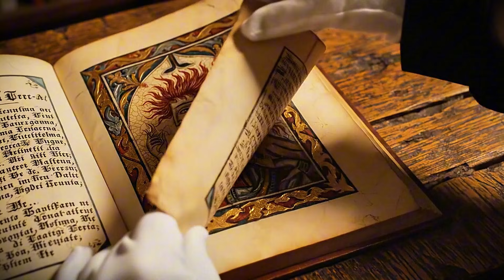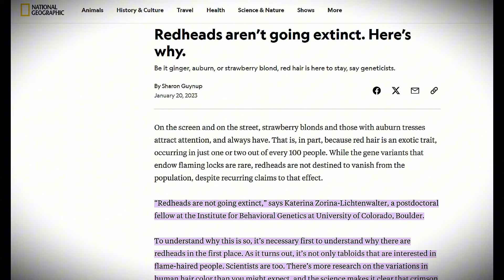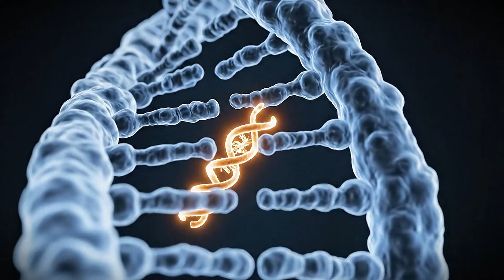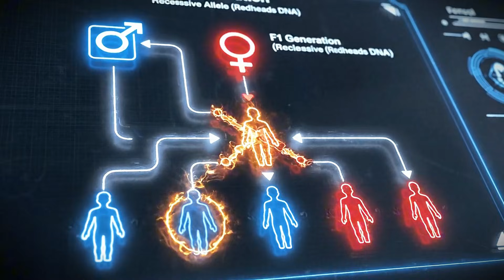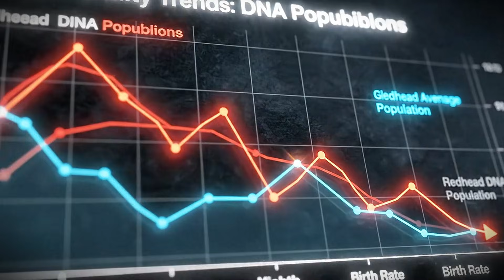Why Redheads Are Going Extinct — The DNA Truth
For years, the internet has repeated a myth: redheads are disappearing.
But what does genetics actually say?

This documentary breaks down the real science behind red hair — from the MC1R gene to the ancient migrations that carried it across Europe. We explore how a rare mutation survived Ice Age bottlenecks, why it clusters in places like Scotland and Ireland, and whether modern population trends are truly causing its decline.

Through ancient DNA, population models, and evolutionary biology, the evidence paints a far more nuanced story. Red hair isn’t “dying out” — it’s following the same genetic rules that shaped human diversity for thousands of years.

📌 In this episode you’ll learn:

Where the red-hair mutation originated

Why MC1R variants create red hair, freckles, and pale skin

Whether modern mixing reduces recessive traits

How ancient Europeans carried red-hair genes through harsh climates

Why the extinction myth spread online

What the data predicts for future generations

A quiet, factual investigation — separating viral myth from genetic reality.